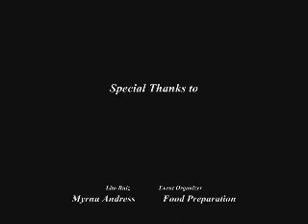Aldwin Mel 4th Birthday Celebration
September 25, 2011. 3pm. Mariquita Hood
Thank you to everyone for making it happen